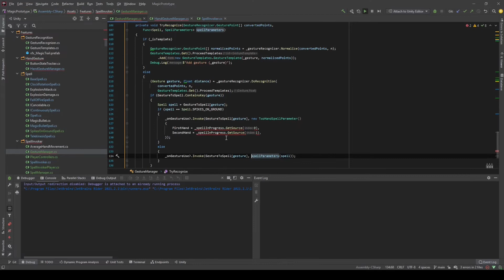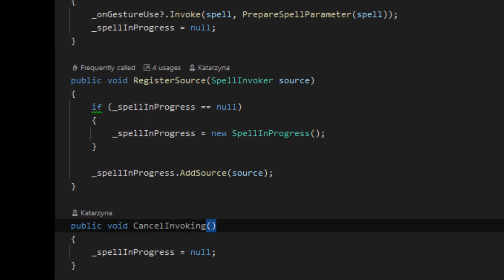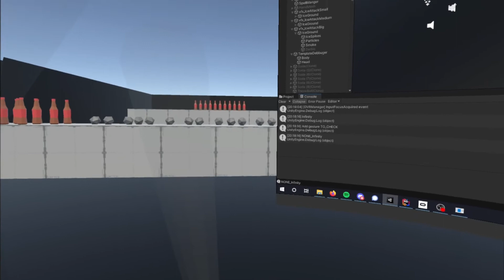How gesture recognition works in my VR game | Devlog #2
Hi! Welcome to the second devlog. I got myself a new microphone so quality should be better.
In this episode, we will talking about how gesture recognition works and what optimization and refactor was made for handle two-handed spells.

Chapters:
0:00 Introduction
0:40 How is works?
1:24 Normalization process
3:30 Refactor
4:26 Multistrokes
5:12 Showcase of two-handed spell
6:10 Performance problem
7:50 What's next?